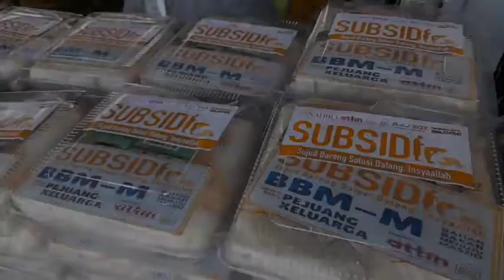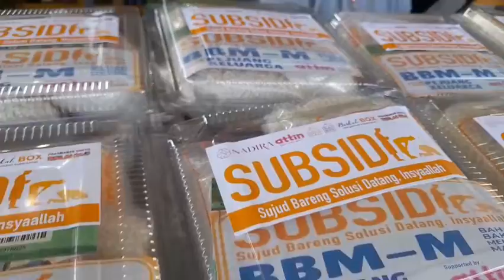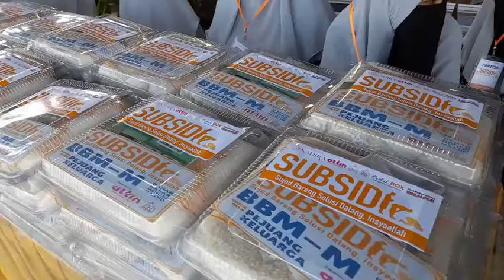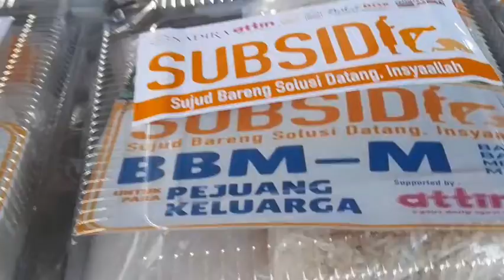GRATIS BENSIN DAN SEMBAKO HANYA DI MASJID BERKAH BOX # FREE FOODS AND PETROL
GRATIS BENSIN DAN SEMBAKO HANYA DI MASJID BERKAH BOX # FREE FOODS AND SUJUD BARENG SOLUSI DATANG INSYAALLAH
PROGRAM INI UNTUK BAPAK BAPAK PEJUANG KELUARGA SETIAP HARI SABTU.